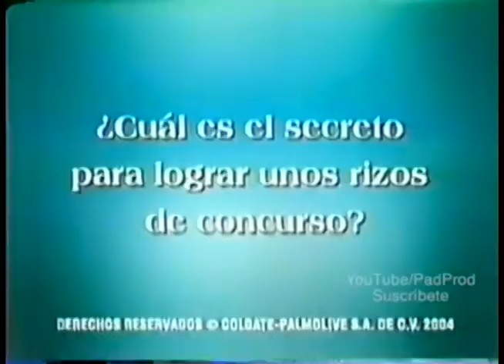Comerciales mexicanos: Palmolive Optims 2004 4